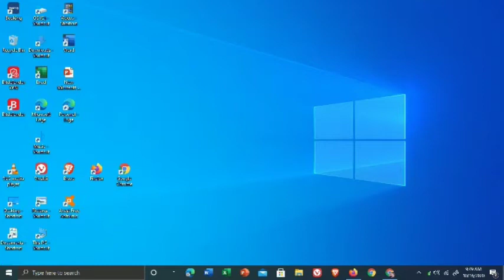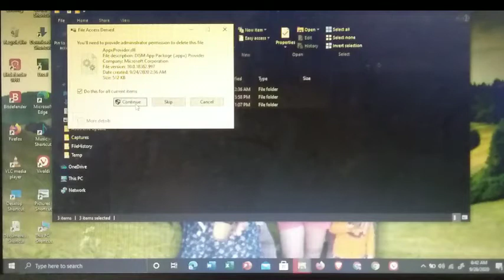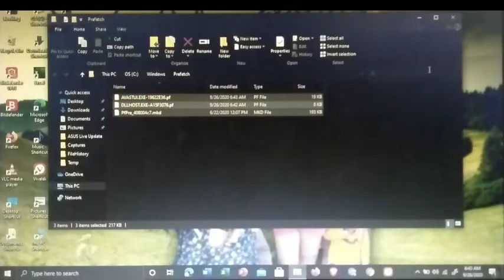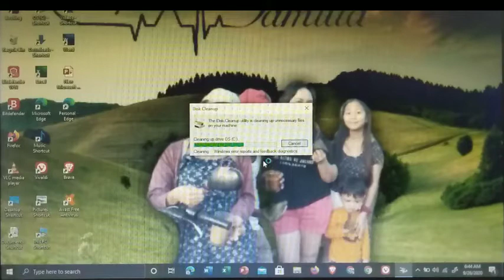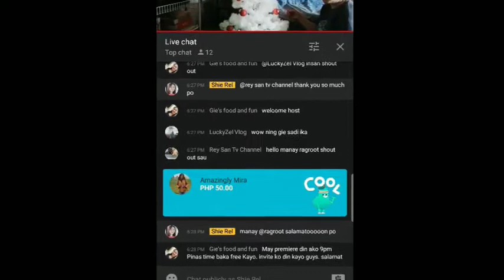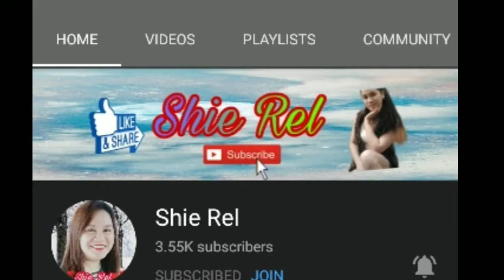How to fix lags on your computer| how to speed up your computer | paano pabilisin ang naghang na pc